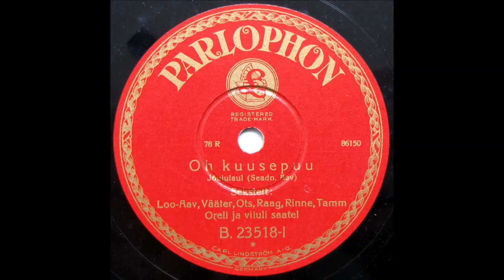Oh kuusepuu - Sekstett (Loo-Aav, Rinne jt) - 1930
Tuntud jõululoo "O Tannenbaum" eestikeelne varajane plaadistus. An early Estonian recording of a famous Christmas tune "O Tannenbaum".
Seadnud / Arranged by: Evald Aav (1900-39).
Esitab / Performed by: Ida Loo-Aav (1901-97), Olga Vääter (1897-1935), Karl Ots (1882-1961), Kaljo Raag (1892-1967), Artur Rinne (1910-84), Aleksander Tamm (1903-88).
Parlophon 1930, 86150, B 23518-I